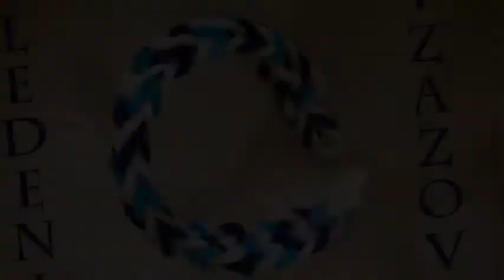DIY: Narukvica LEDENI IZAZOV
Verovatno ste videli odrasle na TV-u kako se polivaju ledenom vodom. Budite pametniji od njih i napravite narukvicu LEDENI IZAZOV. Isti je efekat ali mnogo manje hladno. Može i u drugim, hladnim bojama. Početni nivo, na razboju.